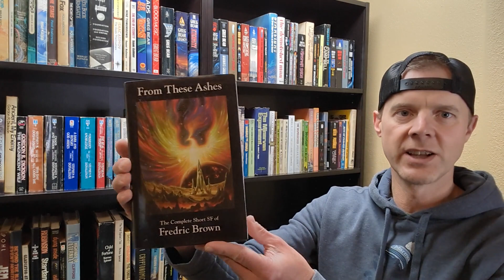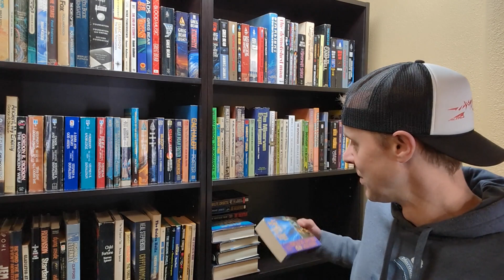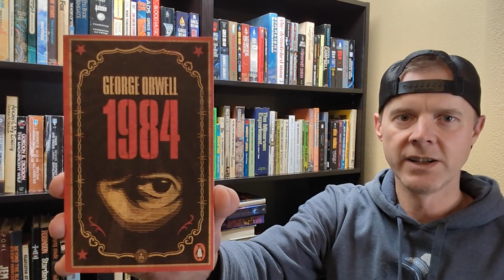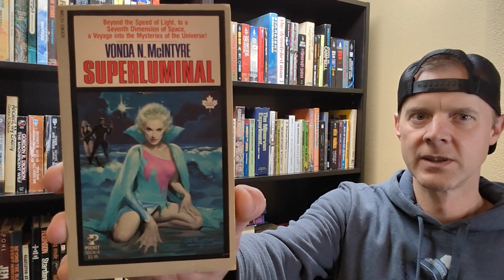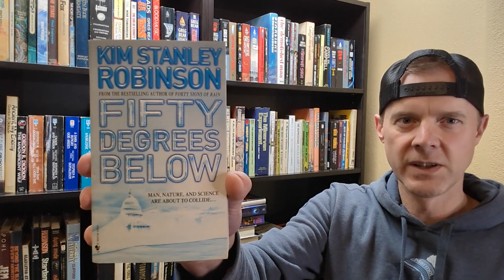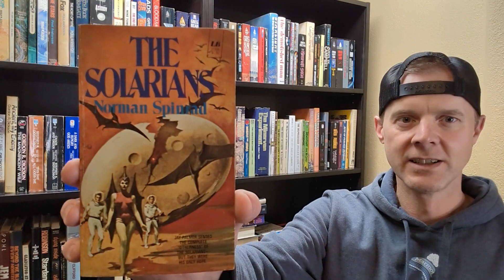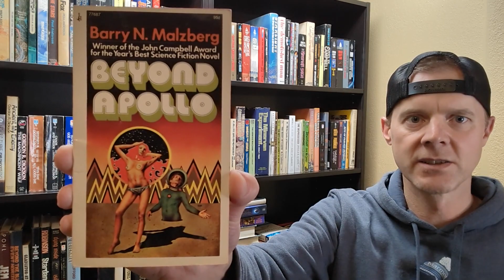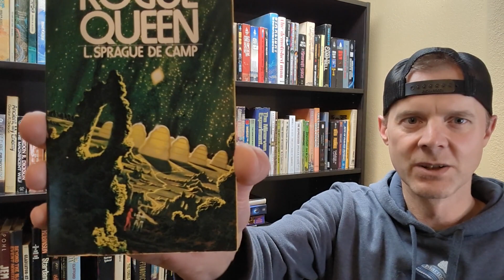May 2023 Book Haul [All Science Fiction]